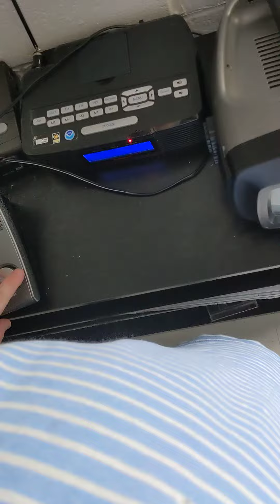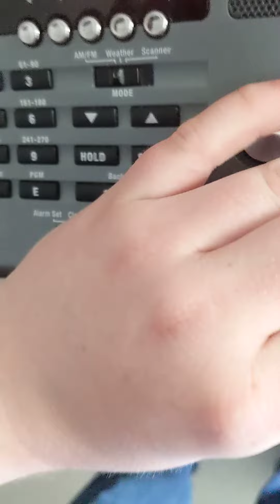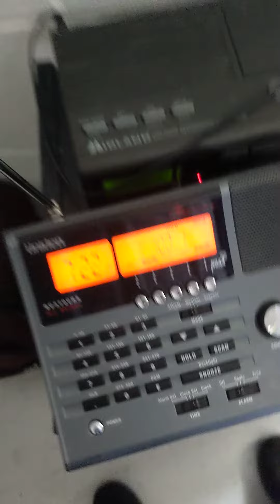CTP SVR on WXM43 & LWX SVR on WVMD (3/31/22) EAS 656-657